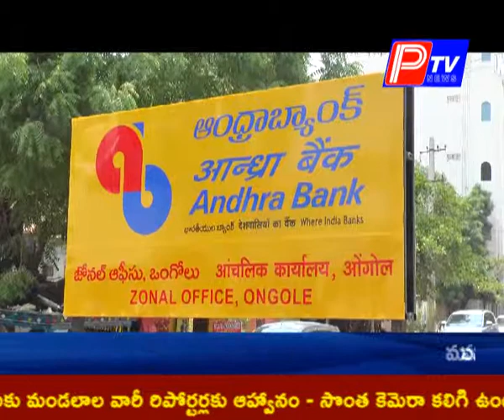ఆంధ్రాబ్యాంక్ జోనల్ కార్యాలయం ప్రారంభోత్సవం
భాగ్యనగర్ 2వ లైనులో ఏర్పాటు చేసిన  ఆంధ్రాబ్యాంక్ జోనల్ కార్యాలయం ప్రారంభోత్సవం ప్రారంభించిన అమరావతి సర్కిల్ జనరల్ మేనేజర్ శివ ప్రసాద్